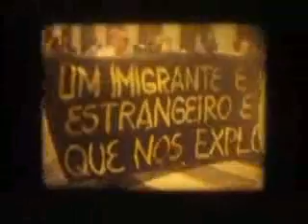Bulllet - Voz del pueblo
From "The Lost Tapes" (Loop:Recordings, 2001)
Directed by Edgar Pêra